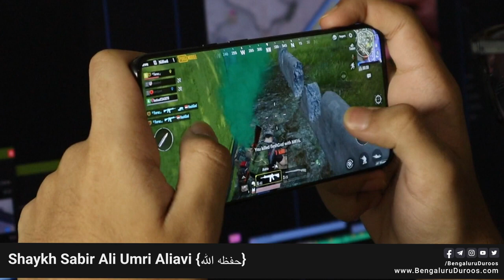Waqt Nahi Hai - Rishton Mein Ajnaabiyat! | Shaykh Sabir Ali Umri Aliavi {حفظه الله}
Series: Alamaat-E Qiyamat | Shaykh Sabir Ali Umari Aliawi حفظه الله

٠٠٠٠٠٠٠٠٠٠٠٠٠٠٠٠٠٠٠٠٠٠٠٠٠٠٠٠٠٠٠٠٠٠٠٠٠٠٠٠